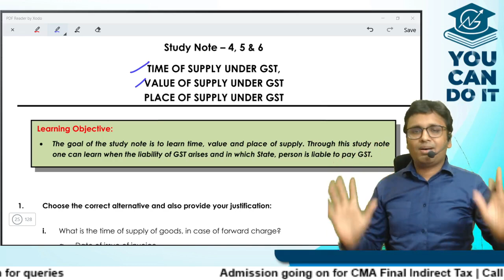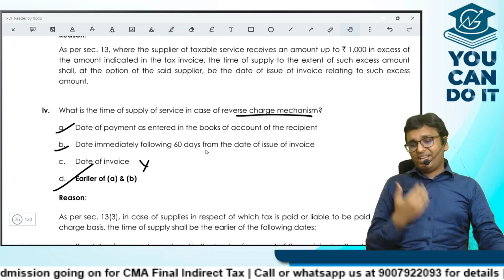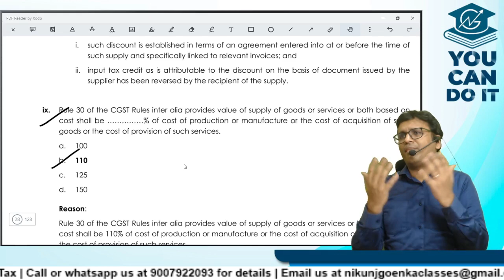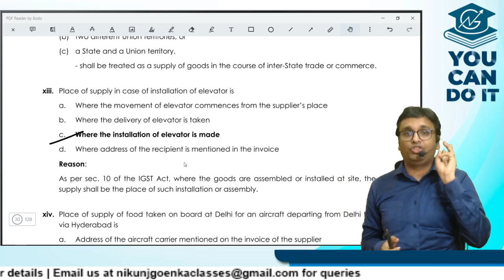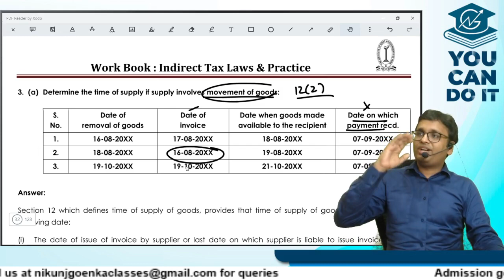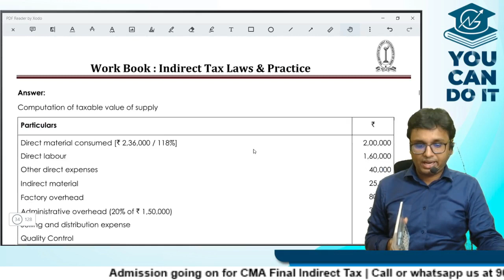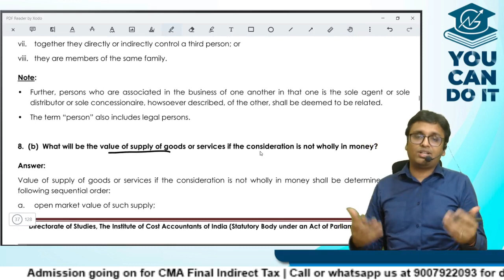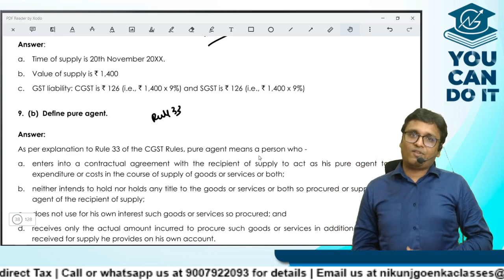CMA Final Indirect Tax | ICMAI Workbook Practice | Session 2 | Nikunj Goenka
Admission going on for CMA Final Indirect Tax (Group 4) Online Recorded Classes - December 2021/June 2022

Important Information:

1) Fees: ₹ 8,500/-  only

2) Inclusions: 5 Study Materials (Hard Copy) + Videos (1.5 views). Views will be more than enough. Don't worry! Validity will be 1 year from the date of activation.

3) Mode of Delivery: Google Drive (Download Mode/Android Mobile App)

4) System Requirements: Windows Laptop + 4GB RAM + No Antivirus + AnyDesk (latest free version).

5) Doubt Solving: Through Email only . Students drops queries on this email, Nikunj Sir gets back to them in reasonable time. No queries on Whatsapp/Telegram.

6) Telegram : You will be sent a Telegram Group link which you will join by installing telegram app in your mobile. This group will include only those students who have taken admission in this Batch. Students can freely ask doubts to there friends attending the same batch. Nikunj Sir will act as a moderator in this group. He will intervene only in his non-class timings.

7) Duration: 80 classes of 2.5 hours = 200 hours (approx)

8) Language: Hinglish (Hindi + English).

9) Process to Enroll: Pay Fees + We shall send you software link on your email. Once you install the same on your laptop, you can activate the class and start watching your video lectures.